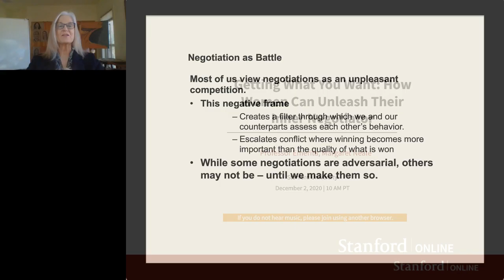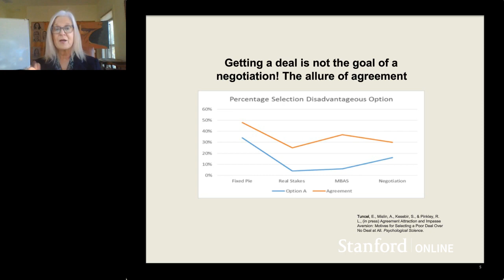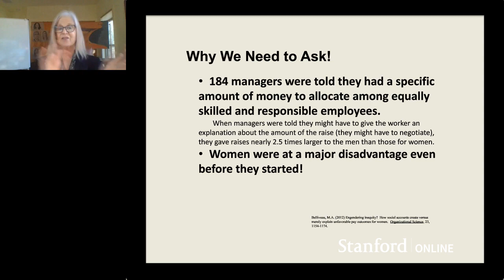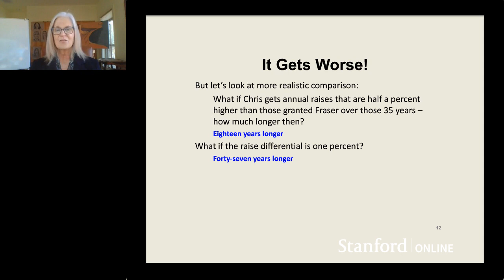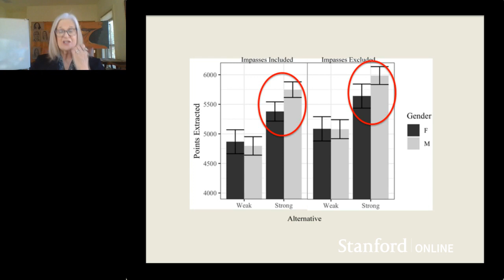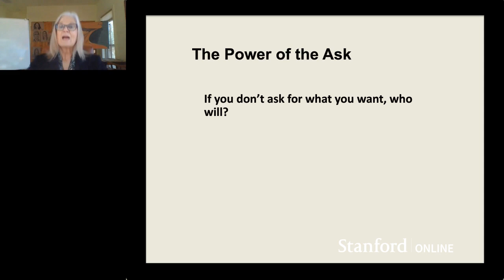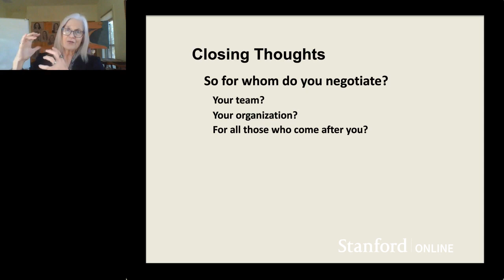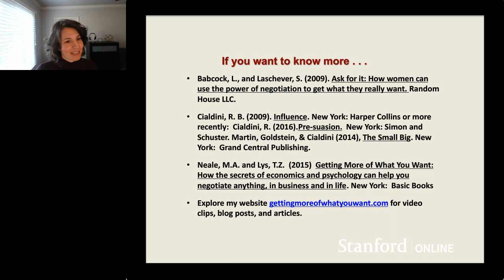Stanford Webinar: Getting What You Want: How Women Can Unleash Their Inner Negotiator Margaret Neale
In this webinar, Stanford Professor Margaret Neale will show you how to leverage your problem-solving strengths to become an effective negotiator and create social influence.

You Will Learn To:
-Create value for your team, your division, the organization, or yourself
-Tactfully integrate your interests and those of your negotiation counterpart
-Utilize a combination of strategic and tactical skills to become a more effective negotiator